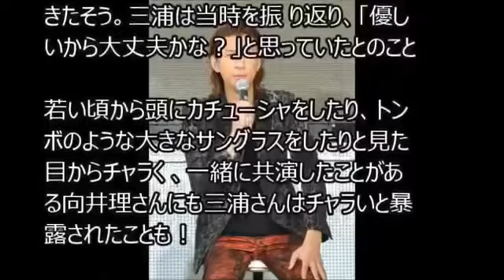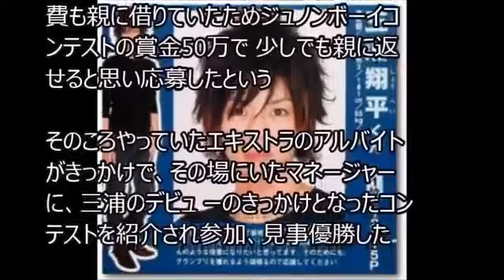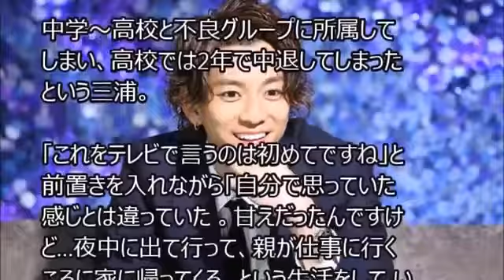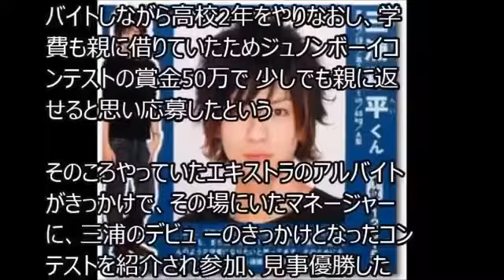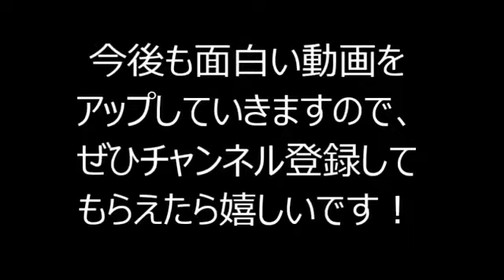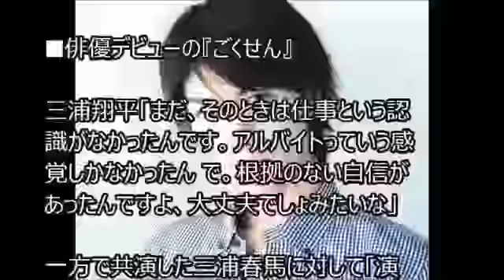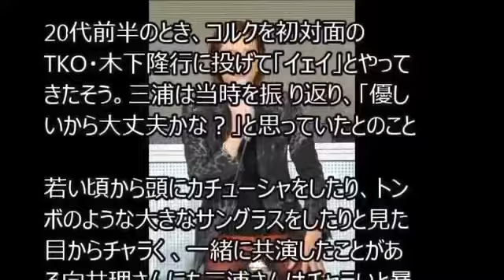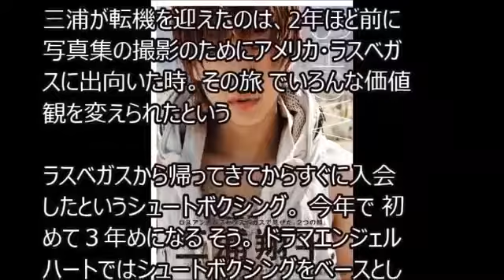三浦翔平が原因！？ドラマ低迷にAKBとの熱愛疑惑も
2011年1月放送 番組宣伝、小学生の討論、8番勝負 インタビュー、「希望の道」合唱プロジェクト 江口洋介、新宮小学校5年生 三浦翔平、塚本高史.